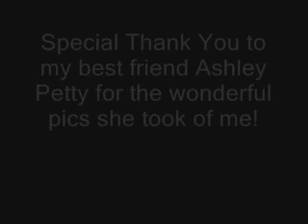My acapella version of Colbie Caillat's "Magic"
Just me singing by my lonesome with no music. Just my voice, plain and simple.